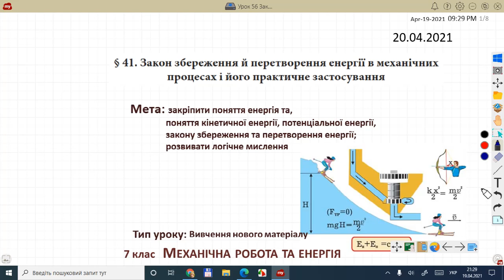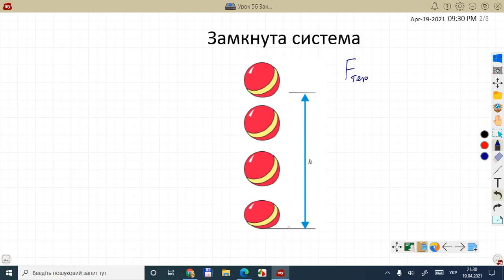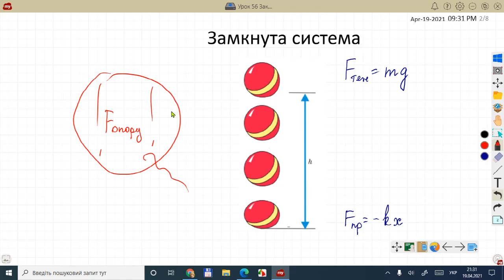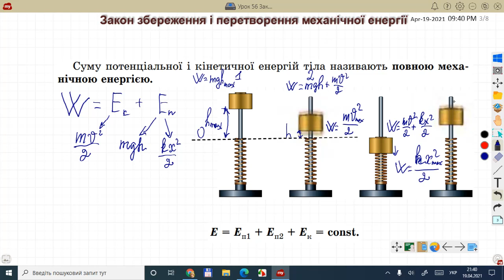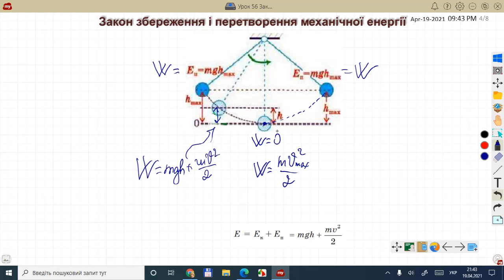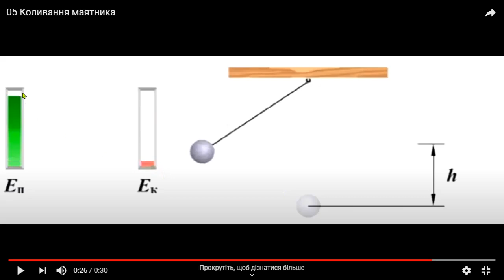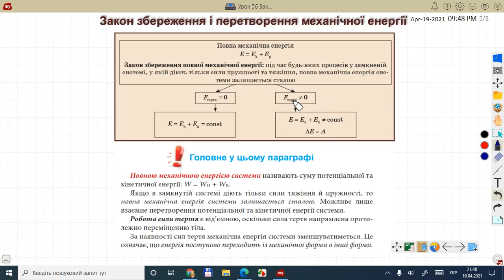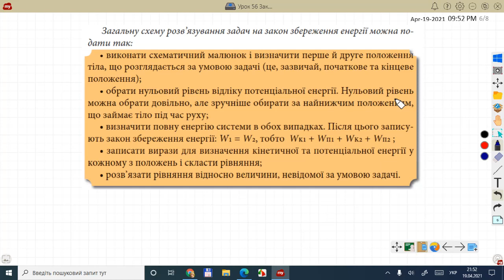Фізика 7 Закон збереження мех енергії